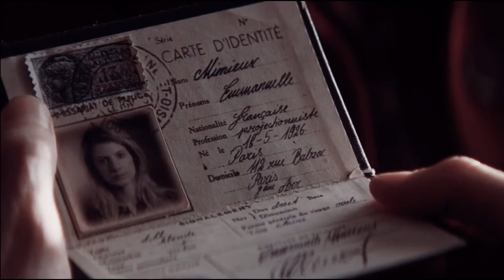Daniel Brühl || Jade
Just a fanvid. Hope you enjoy watching Daniel!
Song: Jade - Aaron Krause